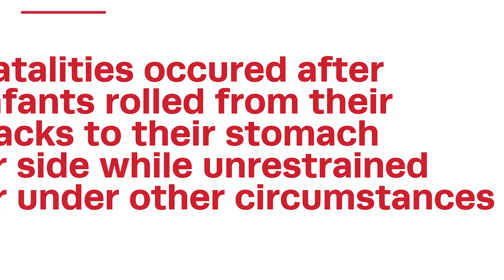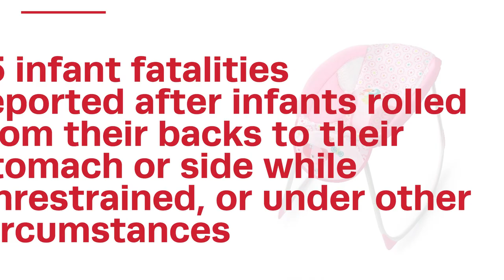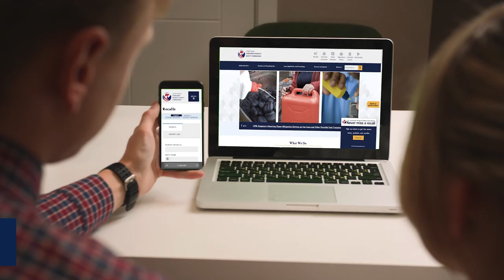Recall RoundUp - Fisher-Price Rock ‘n Play, Kids2 Rocking Sleepers & BISSELL Wet Dry Vacuums